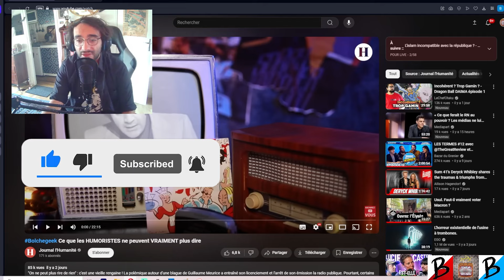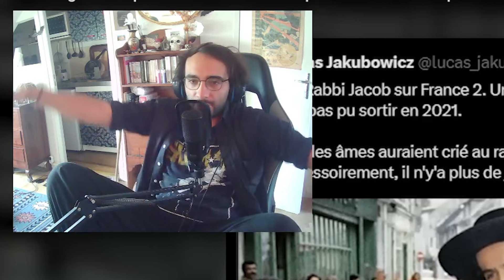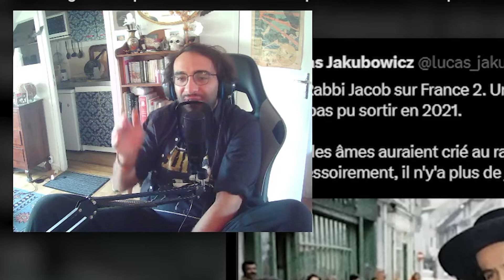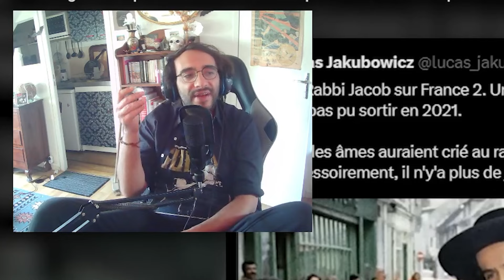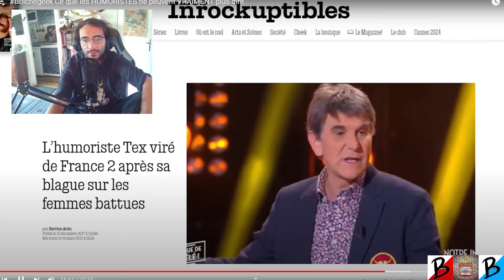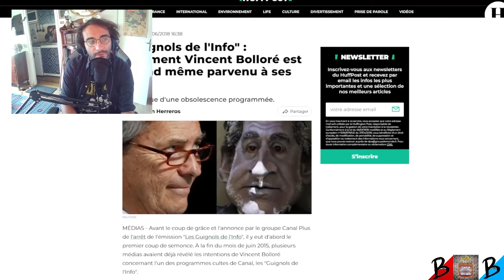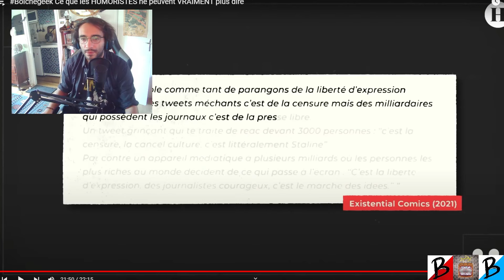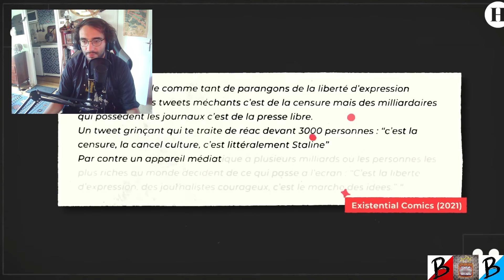COLUCHE et DESPROGES : un HUMOUR IMPOSSIBLE aujourd'hui ?!? 🔥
@humanitefr - Bolchegeek Ce que les HUMORISTES ne peuvent VRAIMENT plus dire